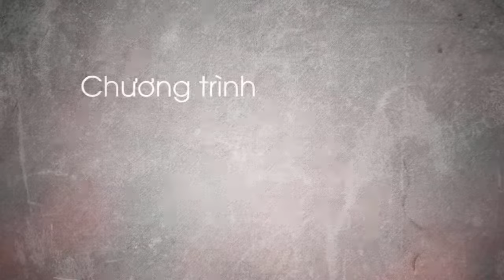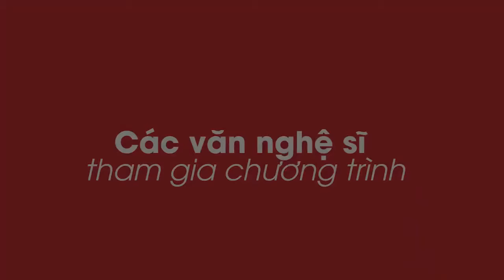Trailer về Chương Trình Doanh Nhân Hội Nhập- Hành Trình Trên 63 Tỉnh Thành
Trailer về Chương Trình Doanh Nhân Hội Nhập- Hành Trình Trên 63 Tỉnh Thành.  Số Thứ I. Xuân 2020 . Chương trình nhằm kết nối Doanh Nhân- Doanh Nghiệp hội tụ về cùng giao lưu gặp gỡ tìm kiếm cơ hội hợp tác thương mại song phương